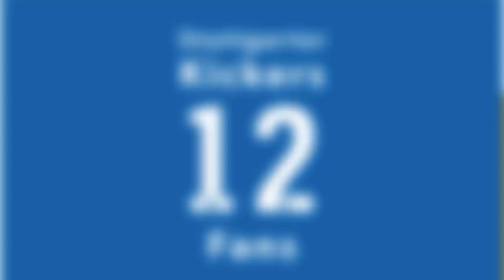Oberliga BW, 15. Spieltag, SV Spielberg vs Stuttgarter Kickers - Stimmen zum Spiel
Oberliga BW, 15. Spieltag, SV Spielberg vs. Stuttgarter Kickers - Interview mit Tobias Feisthammel und Abdenour Amachaibou sowie Pressekonferenz mit den Cheftrainern Tobias Flitsch und Tobias Winter